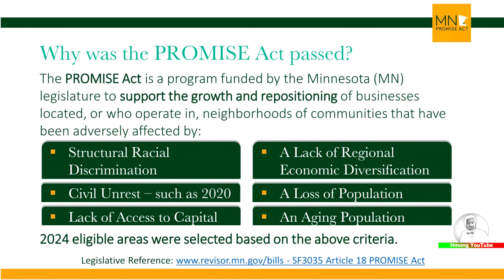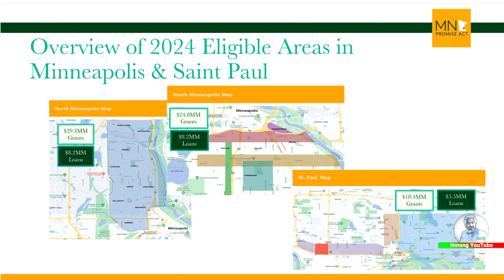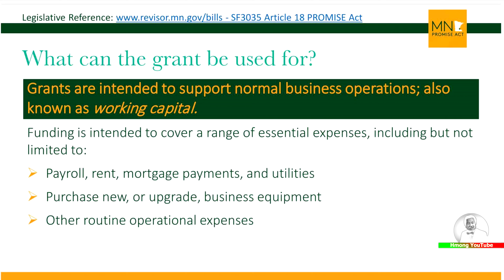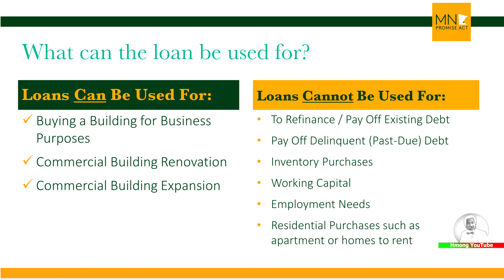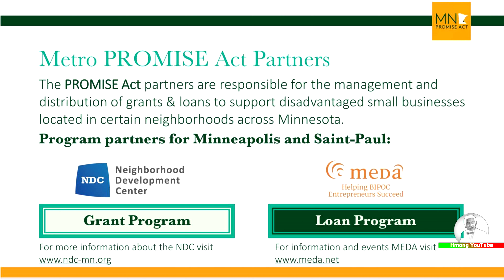Tsab Cai Minnesota Promise Act 2024 Pab Nyiaj Grant & Loan Program Rau Cov Tub Ntxhais Ua Lag Luam